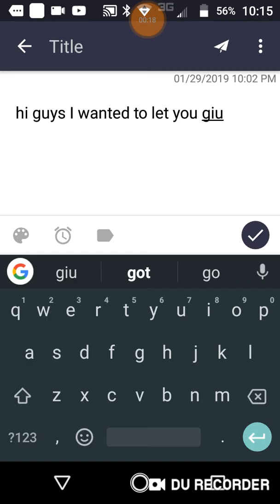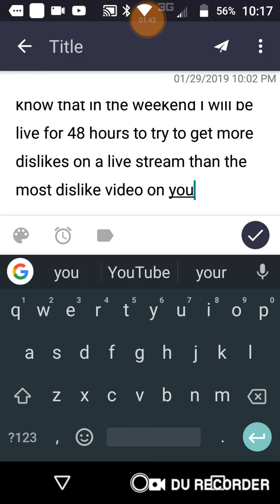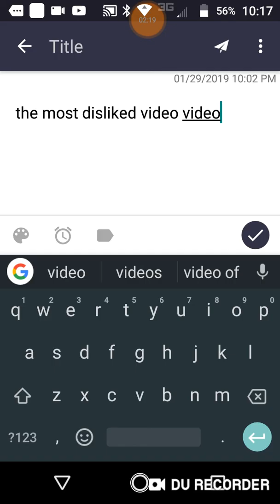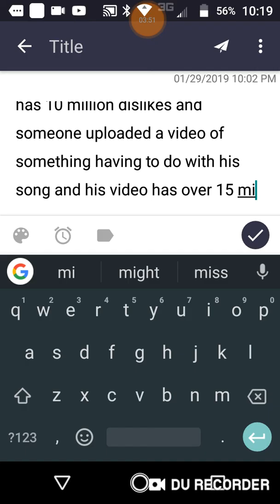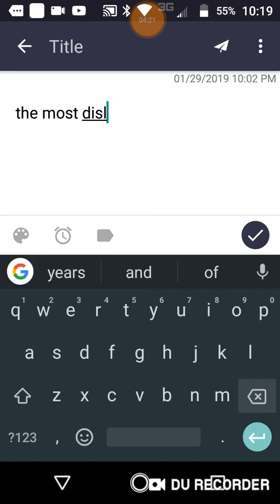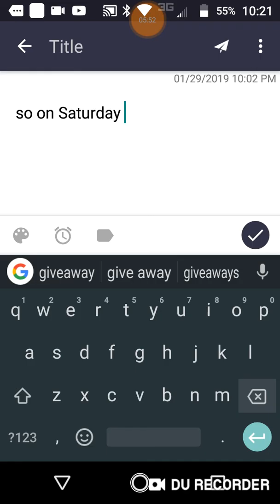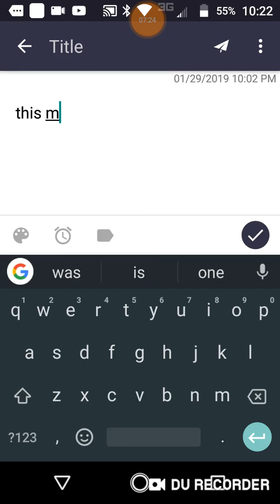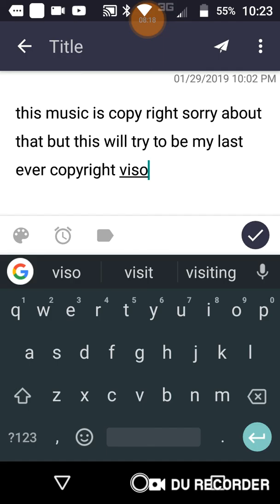🔵Important notice !!!🔴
Tue, Jan 29
Thank you guys for watching please join the stream and dislike it and enjoy